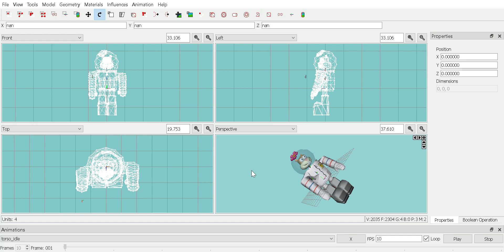Sandy Cheeks Idle Animation - Torso Only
This is what the idle animation for my character looks like, with only the torso affected.